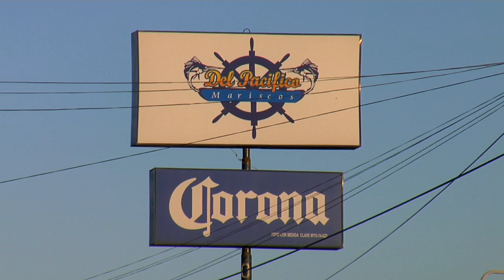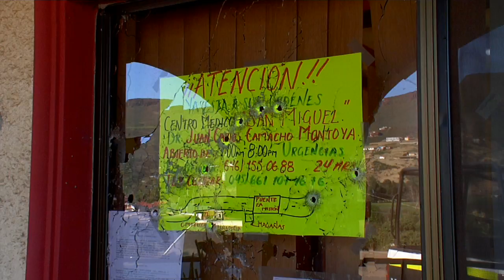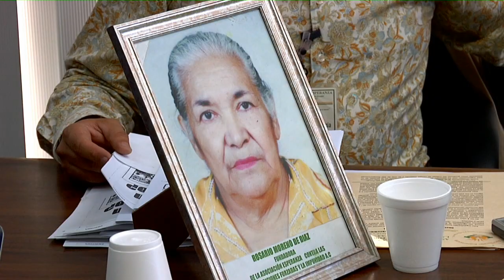Gangsters spill blood and spread fear in Tijuana, Mexico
Over the last year, more than 6,000 people have been murdered in Mexicos drug wars, more than 700 of them in Tijuana alone.

Teodoro Eduardo García Simental, El Teo, is a major player in Tijuanas drug war, a larger-than-life figure who has escaped the law and left gruesome corpses in his wake.

Worldfocus correspondent John Larson, producer Bryan Myers and field producers Megan Thompson and Ivette Feliciano spend five days in Tijuana, where life in El Teos reach is surrounded by death.